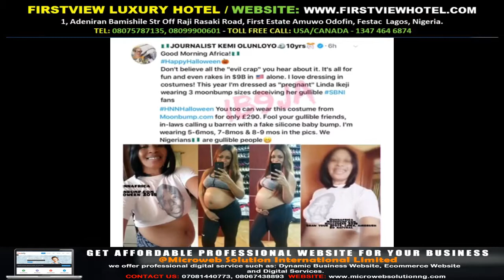Kemi Olunloyo dresses up as Linda Ikeji for Halloween Gossip Mills